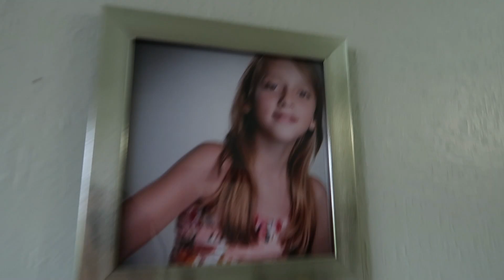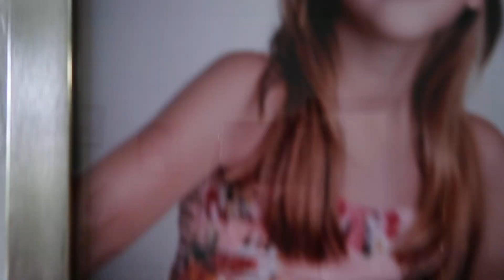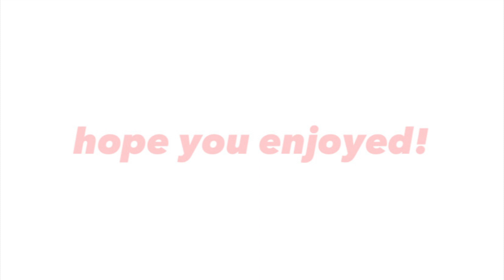hot girl summer has started - weekend in my life at home edition *weekly vlog*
hope you enjoyed this little vlog, now I am back home from uni there are lots of these style videos to come!xx